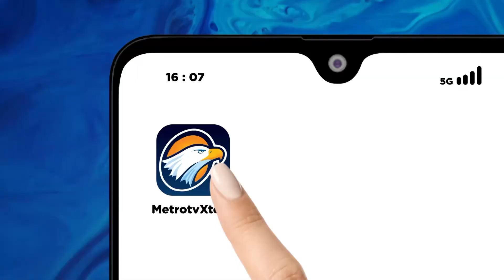Harga Cabai di Kendal Merangkak Naik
METRO TV JATENG & DIY, Kenaikan harga cabai mulai dirasakan oleh masyarakat Kendal, Jawa Tengah.Pasalnya, kenaikan itu terbilang besar, yakni Rp30 ribu/kilogram.